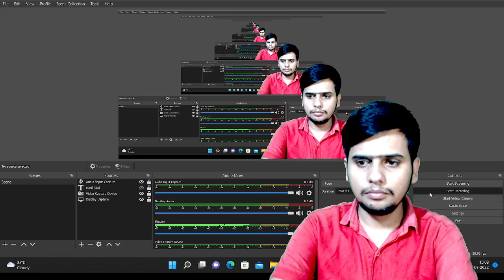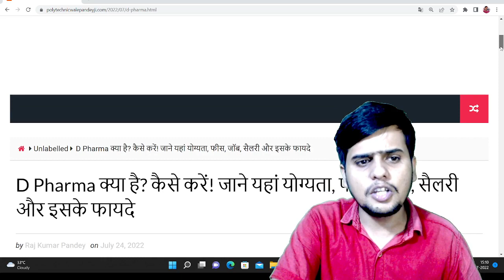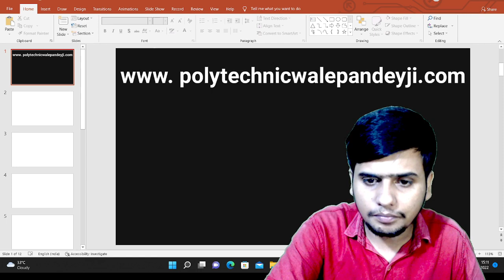polytechnic Group E//D Pharma complete course//बी फार्मा सरकारी कॉलेज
up polytechnic counselling 2022// polytechnic counselliong 2022